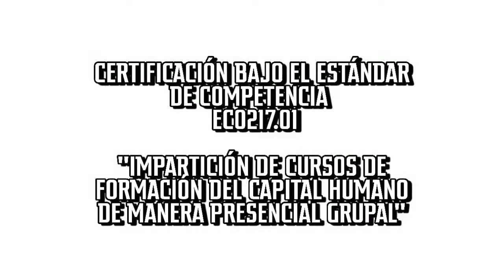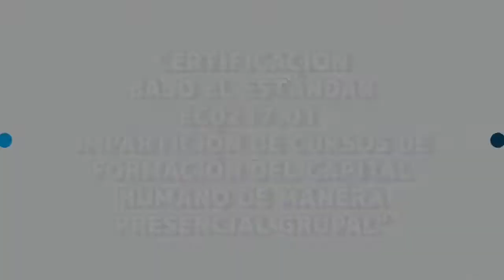Entrega y Testimonios de la Certificacion CONOCER SEP EC0217.01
Entrega y Testimonios de la Certificacion CONOCER SEP EC0217.01 "impartición de Cursos de Formación de Capital Humano de manera Presencial Grupal" a la maestra Maye Ruíz por parte de las maestras Tony Corzo y Fabiola Alejandre en Cecanac
Make Up Tony Corzo-Oficial Make Up Tony Corzo
ALEMS Capacitacion Global.